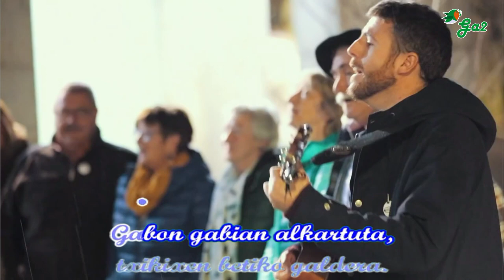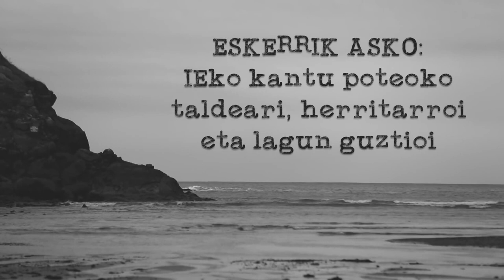Etxe honetan (Josu Bergara + Senide, herritar eta lagunak)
Barriro be lotuko gara,
sutondoan danok batera,
- Olentzero noiz dator, ama? -
txikixen betiko galdera.

Gabon gabian alkartuta,
senide, herritar, lagunak,
etxe honetan sartzen dana,
etxekotzat hartuko da.

Aintzina eitxen zan antzera,
hauxe da geure herriko ohitura,
badator urte amaiera,
min danak botaizuz sutara!

Geuretzat hauxe da handixena,
munduko altxorrik ederrena,
amumak jagon eban euskara,
gaur lobak eingo dau berbera.

Trikitixa -   Gaizka Peñafiel
Txistua  - Eduardo Aretxabaleta
Ahotsa - Naroa Gaintza
 Koroa: IEko kantu poteoko taldea: Nerea Muniozguren, Garbiñe Muniozguren, Zorione Benedicto, Itziar Benedicto, Irune Benedicto, Andoni Landa, Jose Mari Landa, Manu Fernandez, Ernesto Ramirez, Imanol Elorriaga, Ramon Lejardi, Esther Uriarte, Nerea Rodríguez, Marisol Agirre, Eduardo Aretxabaleta eta Agustín Bergara.

Josu Bergara musikariaren 5. estudioko lana "Asunak. Bide-bazterreko melodia sendagarriak" izenburuarekin argitaratu dena 2018ko maiatzaren 30ean, Taupaka Elkartearen zigilupean.

Ahotsa, gitarra eta musika: Josu Bergara
Biolina eta konposizioa: Nerea Alberdi
Pianoa: Mikel Nuñez
Ahotsa: Irati Bilbao
Gitarra: Lüi Young
Kontrabaxua: Dani Gonzalez
Bateria: Txema Arana

Grabaketa: Tio Pete Estudioa - Unai Mimenza teknikaria
Produkzioa eta edizioa: David Sanchez Damián - Bigorringo estudioa
Masterizazioa: Ibon Larruzea - Euridia Estudioa

Euskal musikaren txokoa karaoke formatuan.
Basque music